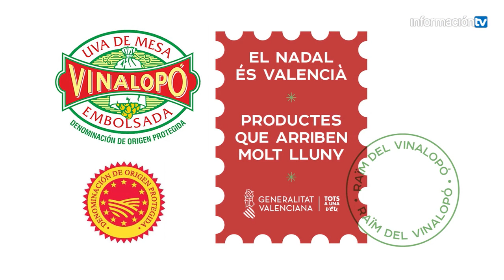Uvas del Vinalopó en Informaciontv